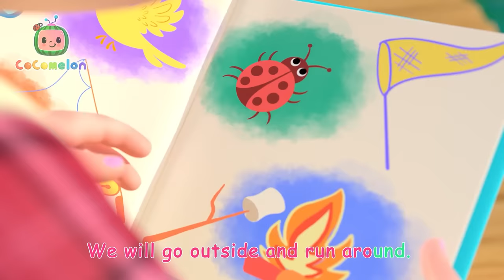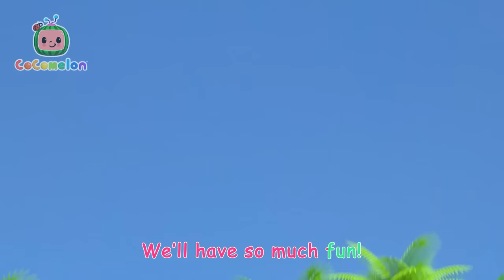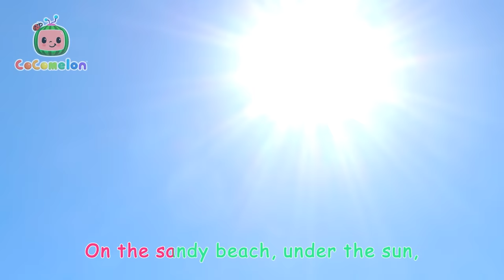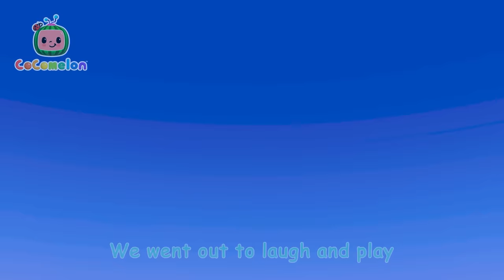The Bubble Bath Song + MORE CoComelon Nursery Rhymes & Kids Songs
It's BATH time! But let's add a few bubbles to this hygiene routine! JJ and TomTom have fun making different objects out of bubbles.

00:00 The Bubble Bath Song
02:54 Bingo's Bath Song
05:27 Fire Truck Wash Song
08:11 Yes Yes Brush Your Teeth
11:12 Teddy Bear Song
13:50 Hand Washing Song
16:29 Accidents Happen
19:31 Let's Build a Pillow Fort
22:09 Balloon Boat Race
25:21 Wheels on the Camper Van
27:56 I Love Science Song
30:32 Peanut Butter Jelly Jam
33:04 Daddy Daughter Beach Day
36:22 Fire Drill Song
39:24 Camping Song
41:59 Play Outside - Beach
44:36 This is the Way Doggie Care
47:18 Go Before You Go
50:08 Brush It!
52:45 Days of the Week
55:46 Puppy Play Date
58:28 Ms. Polly Had a Dolly

CHORUS
In the bu-bu-bubble bath
I can do anything
I can make anything
I have lots of fun
In the bu-bu-bubble, the bu-bu-bubble bath

VERSE 1
I can make … a bu-bu-bubble beard
In my bu-bu-bubble, my bu-bu-bubble bath

VERSE 2
I can make … a bu-bu-bubble bear

VERSE 3
I can make … a bu-bu-bubble boat

VERSE 4
I can sail … across the bu-bu-bubble bay